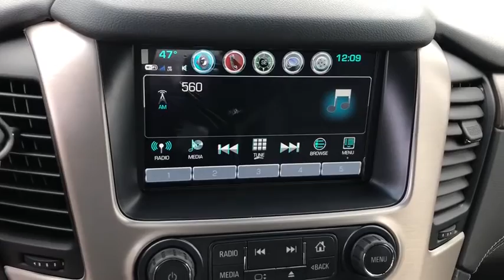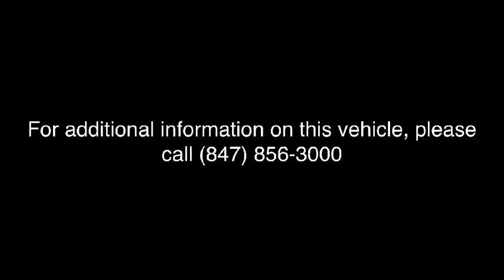2018 GMC Yukon Gurnee, Waukegan, Kenosha, Arlington Heights, Libertyville, IL G1089X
Onyx Black [LISTING TYPE] 2018 GMC Yukon available in Gurnee, Illinois at Anthony Buick. Servicing the Waukegan, Kenosha, Arlington Heights, Libertyville, IL area.

 This new 2018 GMC Yukon in Gurnee, ILLINOIS answers drivers needs for a better ride. How much does the 2018 GMC Yukon cost? The 2018 GMC Yukon has plenty of life left in the tank. Its a v8 Onyx Black SUV that helps make driving safer for the whole family. Drive to Anthony Buick GMC and test drive the 2018 GMC Yukon.